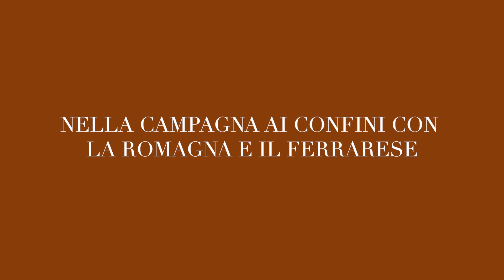ALLA SCOPERTA DELLE PIANTE AUTUNNO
In una giornata di fine Autunno venite con noi a passeggiare nel giardino bucolico di Raffaella insieme a Marina.
Le piante di Autunno sono importanti rimedi contro i malanni di stagione.
Per conoscere al meglio le nostre piante visitate il nostro sito sdnacademy.it